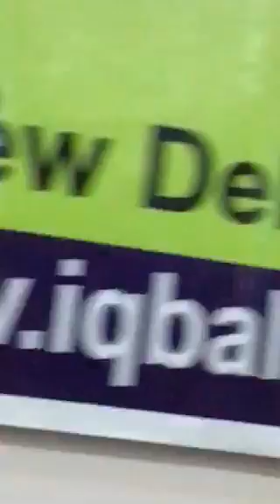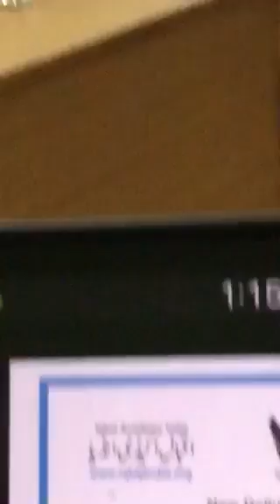Gesu-e taabdaar ko aur bhi taabdaar kar - sung by Miss Vrinda Sharma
Gesu-e taabdaar ko aur bhi taabdaar kar - sung by Miss Vrinda Sharma at Iqbal Academy's Quarterly Academic Gathering on 26 Aug 2018